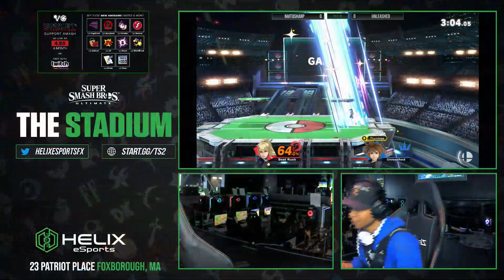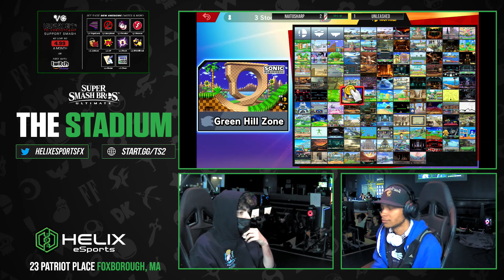The Stadium 2 Winners Finals - Natiosharp (ZSS, Cloud) Vs. Unleashed (Sora) SSBU Ultimate Tournament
The Stadium is a Super Smash Bros Ultimate Tournament in Foxborough, MA.